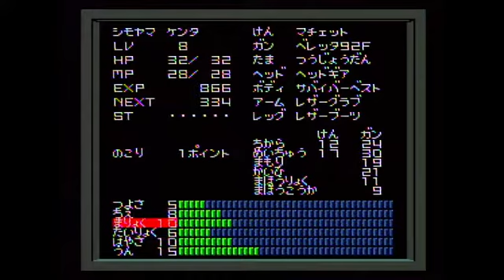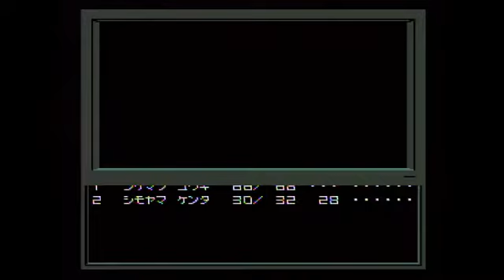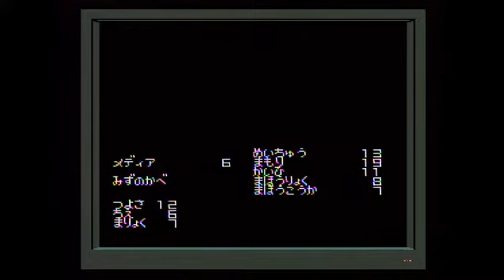凡・VOYAGEアーカイブ 女神002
2019年01月30日 0031